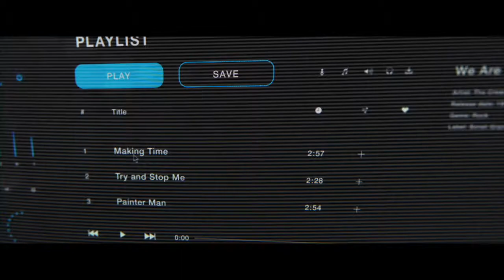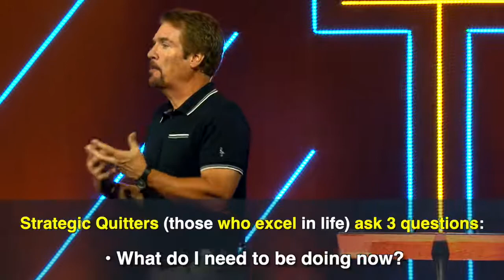Quitting... For Good! Part 3: I Quit... Complaining! With Pastor Jeff Brawner 6.23.19